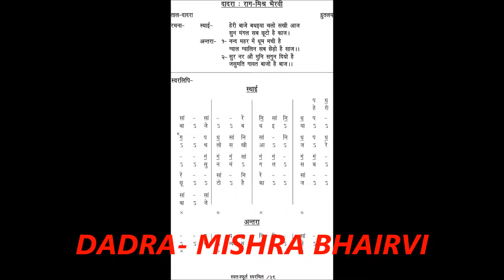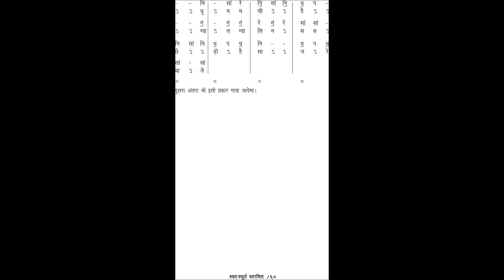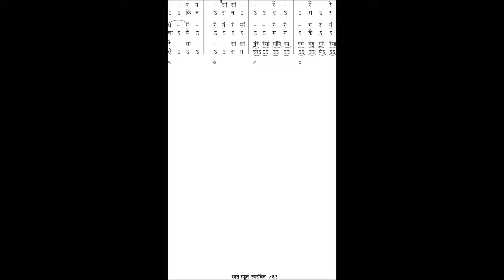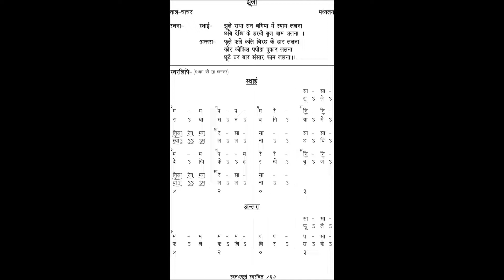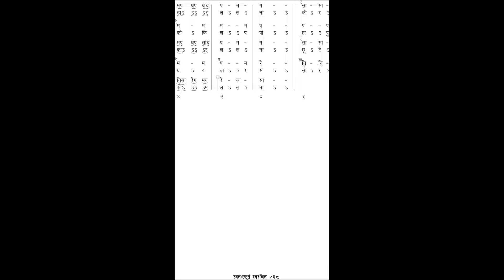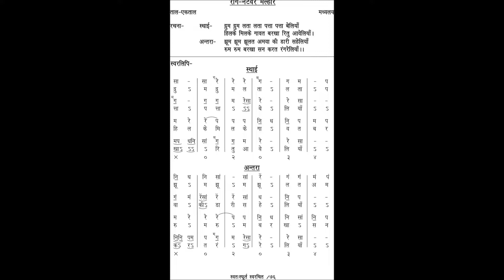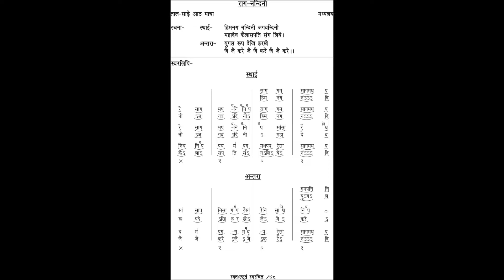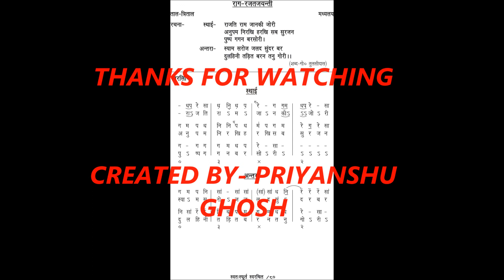Swatah Sphoort Swarachit (Part 3) ~ Audio With Swarlipi ~ Pt. Devashish Dey (स्वतःस्फूर्त स्वरचित)